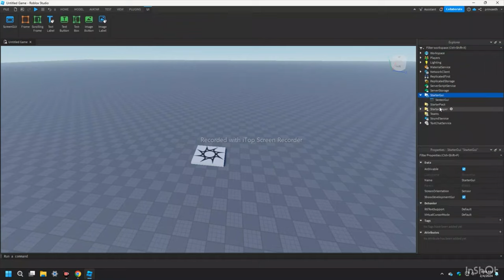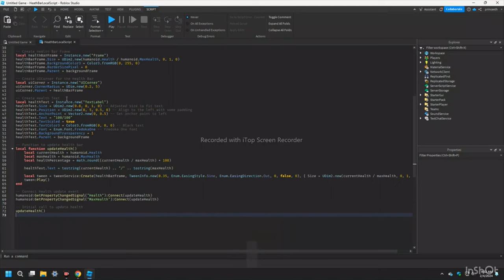How to make a Health Bar Roblox Studio Tutorial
This Video Is A Tutorial.
Edits By Fotor.
Edits by InShot.

Chapters:
00:00 Hi
00:05 Tutorial
01:42 Bye:)

Links:
--Roblox--
Channel: @DabearGaming1

Script:
local player = game.Players.LocalPlayer
local character = player.Character or player.CharacterAdded:Wait()
local humanoid = character:WaitForChild("Humanoid")
local tweenService = game:GetService("TweenService")

-- Create ScreenGui
local screenGui = Instance.new("ScreenGui")
screenGui.Parent = game.Players.LocalPlayer.PlayerGui -- Parent to PlayerGui
screenGui.IgnoreGuiInset = true -- Ignore GUI inset for mobile devices

-- Create Background Frame for Health Bar
local backgroundFrame = Instance.new("Frame")
backgroundFrame.Size = UDim2.new(0, 200, 0, 20)
backgroundFrame.Position = UDim2.new(0.01, 0, 0.98, 0) -- Move to bottom left corner
backgroundFrame.AnchorPoint = Vector2.new(0, 1) -- Anchor to bottom left
backgroundFrame.BackgroundColor3 = Color3.fromRGB(255, 0, 0)
backgroundFrame.BorderSizePixel = 0
backgroundFrame.Parent = screenGui

-- Create UIStroke for Background Frame
local uiCorner = Instance.new("UICorner")
uiCorner.CornerRadius = UDim.new(0.2,5)
uiCorner.Parent = backgroundFrame

local uiStroke = Instance.new("UIStroke")
uiStroke.Thickness = 4
uiStroke.Color = Color3.fromRGB(0, 0, 0) -- Black stroke color
uiStroke.Parent = backgroundFrame

-- Create Health Bar Frame
local healthBarFrame = Instance.new("Frame")
healthBarFrame.Size = UDim2.new(humanoid.Health / humanoid.MaxHealth, 0, 1, 0)
healthBarFrame.BackgroundColor3 = Color3.fromRGB(0, 255, 0)
healthBarFrame.BorderSizePixel = 0
healthBarFrame.Parent = backgroundFrame

-- Create UICorner for the Health Bar
local uiCorner = Instance.new("UICorner")
uiCorner.CornerRadius = UDim.new(0.2, 5)
uiCorner.Parent = healthBarFrame

-- Create Health Text
local healthText = Instance.new("TextLabel")
healthText.Size = UDim2.new(0.8, 0, 1, 0) -- Adjusted size to fit text
healthText.Position = UDim2.new(0, 5, 0.5, 0) -- Align to the left with some padding
healthText.AnchorPoint = Vector2.new(0, 0.5) -- Set anchor point to left
healthText.Text = "100/100"
healthText.TextScaled = true
healthText.TextColor3 = Color3.fromRGB(0, 0, 0) -- Black text
healthText.Font = Enum.Font.FredokaOne -- Fredoka One font
healthText.BackgroundTransparency = 1
healthText.Parent = backgroundFrame

-- Function to update health bar
local function updateHealth()
 local currentHealth = humanoid.Health
 local maxHealth = humanoid.MaxHealth
 local healthPercentage = math.round((currentHealth / maxHealth) * 100)

 healthText.Text = tostring(currentHealth) .. "/" .. tostring(maxHealth)

 local tween = tweenService:Create(healthBarFrame, TweenInfo.new(0.35, Enum.EasingStyle.Sine, Enum.EasingDirection.Out, 0, false, 0), { Size = UDim2.new(currentHealth / maxHealth, 0, 1, 0) })
 tween:Play()
end

-- Connect health update event
humanoid:GetPropertyChangedSignal("Health"):Connect(updateHealth)
humanoid:GetPropertyChangedSignal("MaxHealth"):Connect(updateHealth)

-- Initial call to update health
updateHealth()